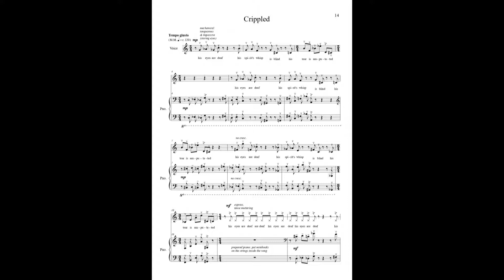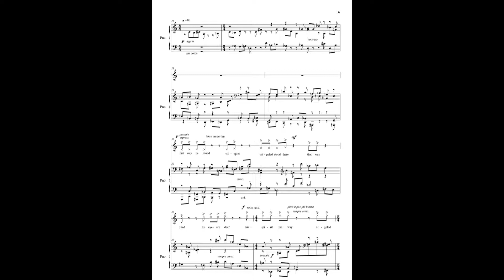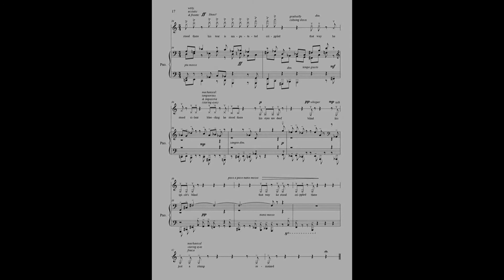Bracha Bdil: "‏‏Crippled" – for Soprano & Piano, Dublin, 2019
Crippled - 3rd song
From the Cycle of Songs "The Inner Soul" for Soprano & Piano
 Words and Music: Bracha Bdil
Soprano: Sylvia O'brien
Piano: David Adams
Sound engineering: Ian Brabazon
DIT Conservatory of Music and Drama, Dublin, Ireland, 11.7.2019

Despite the tendency to move away and repress, it is easier to rub shoulders with phenomena such as madness and psychosis when they are anchored in an artistic frame. Even with more common symptoms - such as anxiety, anger, loneliness - it is easier to identify without defending, when presented in an aesthetic setting.
"The Inner Soul" is a collection of three expressionist songs - Psycho-Puzzle, Memory, Crippled - when at the extremes the music reflects a psychotic anxious mood.
"The Inner Soul" strives to give presence to these extraordinary states of existence where denial of existence will not relieve them, and even if we prefer not to give them a stage in our lives, at least we can give them recognition.
His eyes are deaf
His spirit's whisp is blind
His tear is amputated.

He was silent
Bleeding

That way he stood there
Crippled
Just a stump remained

כרות - שיר מספר 3
מתוך "תוך הנפש" - מחזור שירים לסופרן ופסנתר
מילים ומוסיקה: ברכה בדיל
סופרן: סילביה או'בריאן
פסנתר: דוד אדאמס
הקלטה: איאן ברבזון
הקונסרבטוריון למוסיקה ודרמה במכון דבלין לטכנולוגיה, אירלנד, 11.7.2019

על אף הנטיה להתרחק ולהדחיק, קל יותר להתחכך בתופעות כמו טירוף ופסיכוזה כשהן מעוגנות ביציקה  אמנותית. גם עם תופעות שכיחות יותר - כגון חרדה, כעס, בדידות - קל יותר להזדהות בלי להתגונן, כשהן מוגשות במסגרת אסתטית.
"תוך הנפש" הוא קובץ של שלושה שירים אקספרסיוניסטים - פסיכו-פאזל, זיכרון, כרות - כאשר בנקודות הקיצון המוסיקה משקפת הלך רוח חרדתי פסיכוטי.
"תוך הנפש" שואפת להעניק נוכחות למצבי קיום יוצאי דופן אלה שהכחשת קיומם לא תפטור אותם, וגם אם נעדיף שלא לתת להם במה בחיינו, לפחות נעניק להם הכרה

עֵינָיו חֵרְשׁוֹת
מַגָּע רוּחוֹ – עִוֵּר
גִּדֶּמֶת דִּמְעָתוֹ

הוּא דָּמָם
דִּמֵּם

כָּךְ נִצָּב -
כָּרוּת
נוֹתַר רַק גֶּזַע